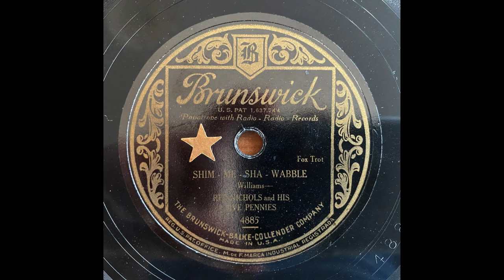Shim-Me-Sha-Wabble - Red Nichols & His Five Pennies (1930)